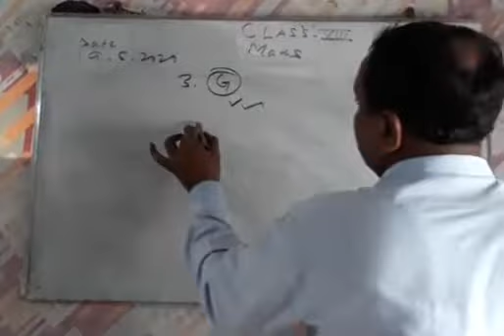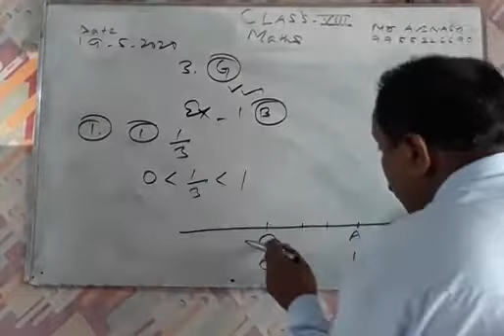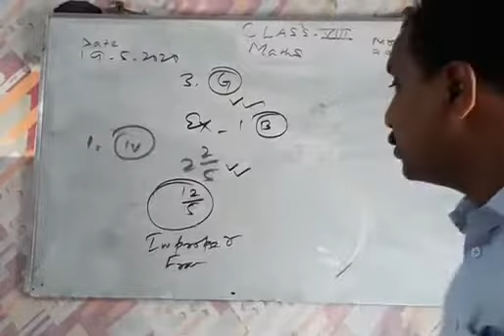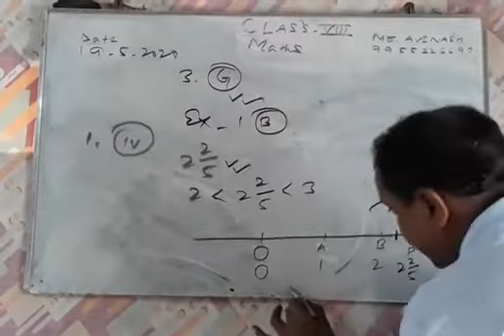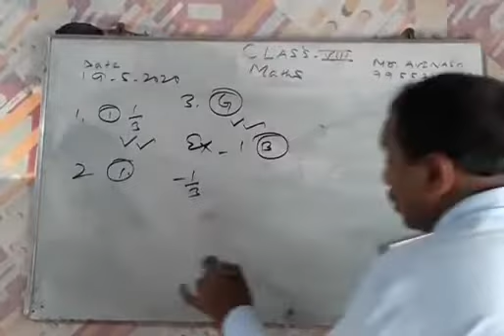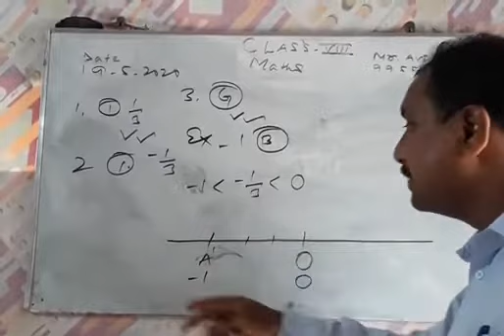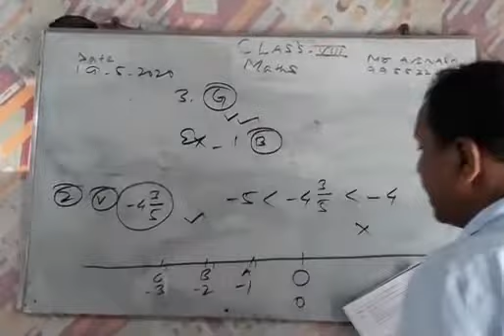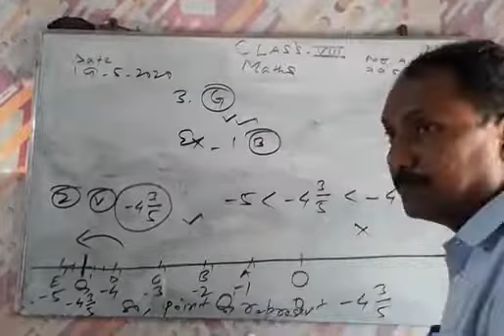Lecture_19052020_Class 8 ( Mathematics )